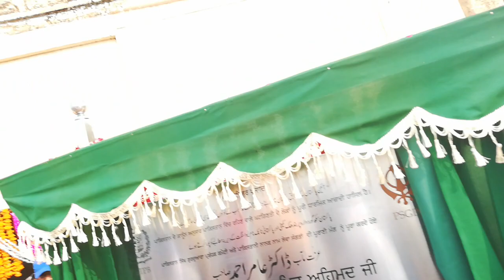Ardas By Sikh Sangat at Opening Ceremony of Gurdwara Choa Baba Guru Nanak sahib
Ardas by Sikh sangat Opening Ceremony of Gurdwara Sri Pehli Patshai Choa Baba Guru Nanak Sahib near Rohtas Fort Tehsiel Dina District Jhelum North West Punjab Pakistan .